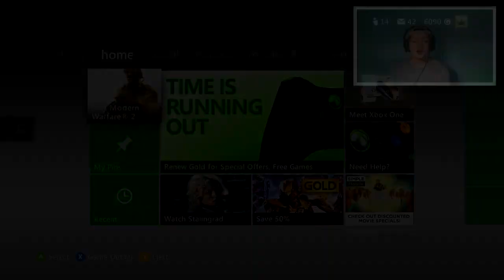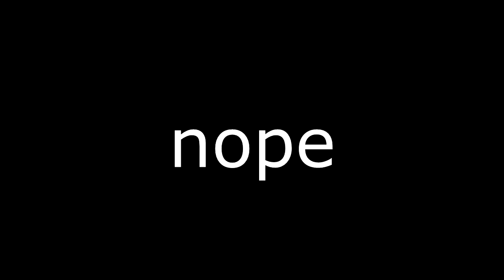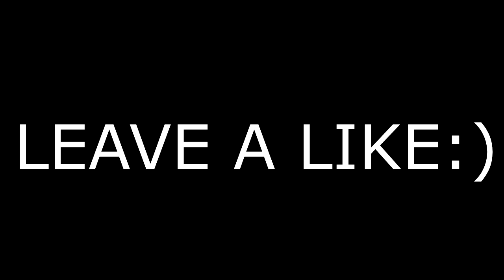MODDER GAVE ME SECRET UNLOCK ALL?! (BO2 Trickshotting)